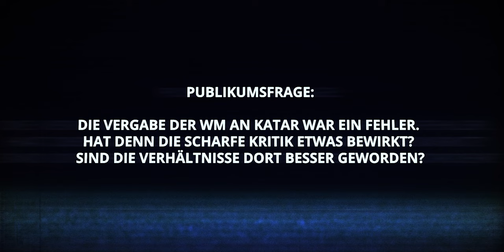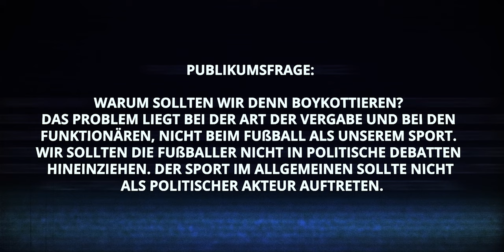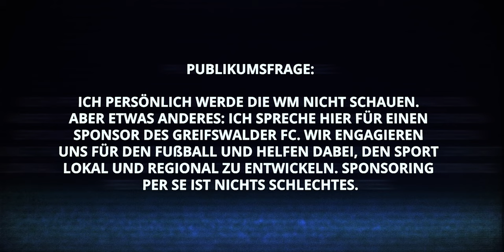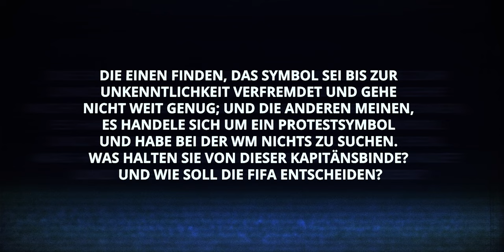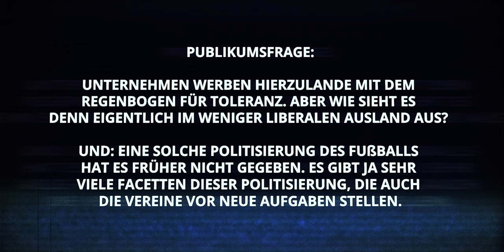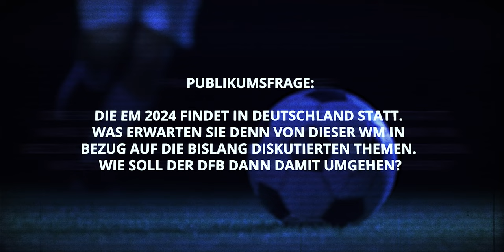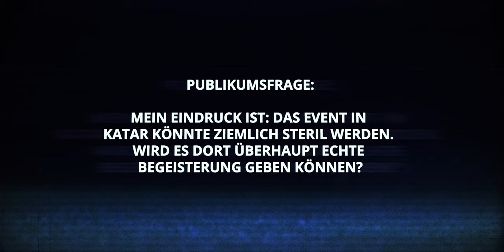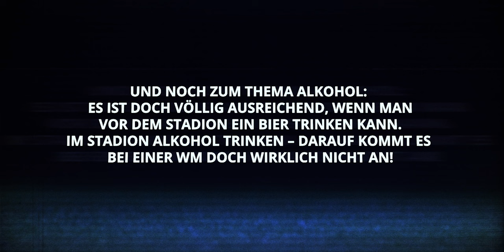Politisierter Fußball: Die WM in Katar. Wie politisch soll der Sport sein?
Anlässlich der Fußballweltmeisterschaft in Katar haben wir zusammen mit dem Greifswalder FC nach dem Verhältnis von Politik und Sport gefragt. Wie politisch kann oder soll der Sport sein? Hat Politik im Fußball überhaupt etwas verloren? Insbesondere sportliche Großveranstaltungen werden von Staaten, Regimen und Akteuren zur Selbstdarstellung, Propaganda und Platzierung politischer Botschaften genutzt. Auch das Gastgeberland Katar sieht sich in den westlichen Gesellschaften heftiger Kritik ausgesetzt. Vielleicht ist noch keine Weltmeisterschaft vorher so umstritten gewesen. Sollen wir die Spiele boykottieren? Den Fernseher ausgeschaltet lassen?

Es diskutieren:
Leo Wigger (Nahost-Experte, Journalist, zenith)
Ronny Blaschke (Sportjournalist, Buchautor)
Roland Kroos (Trainer, Greifswalder FC)
Madlen Burmeister (Trainerin und Nachhaltigkeitsbeauftragte, Greifswalder FC)

00:00:00 Intro (Dr. André Postert, KAS)
00:03:26 Gespräch
00:36:08 Diskussion mit Publikum
01:00:25 Ausklang